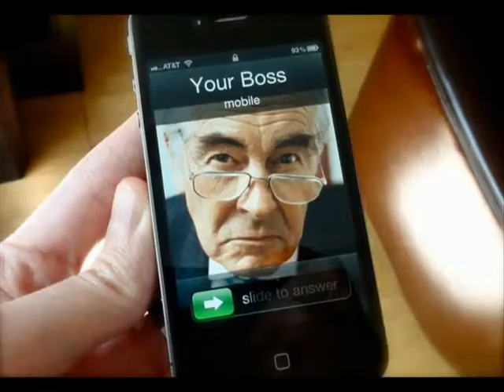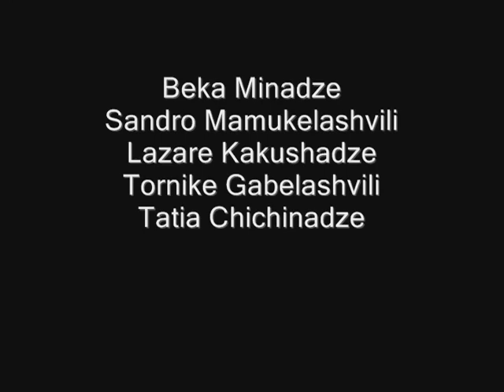Every Teardrop Is a Waterfall sticky video Sandro Mamukelashvili